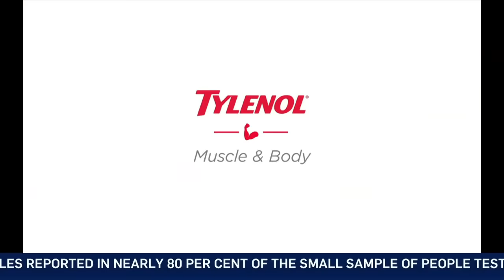Feds-Ontario child-care announcement | Full update from Trudeau and Ford